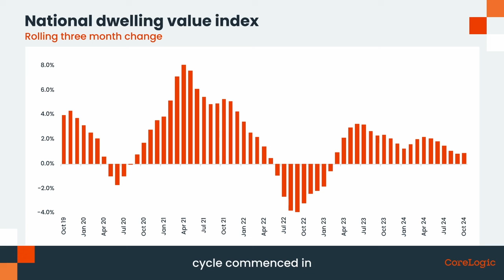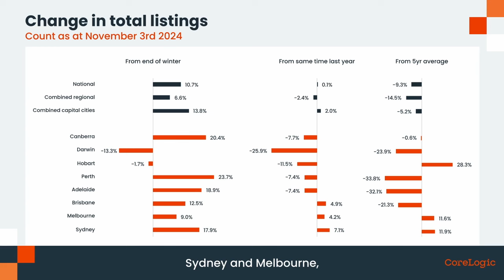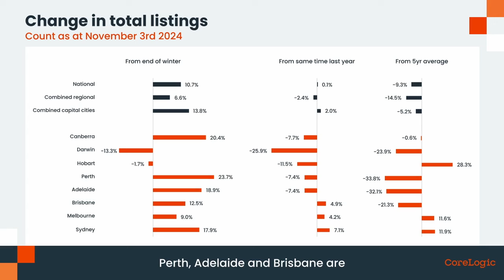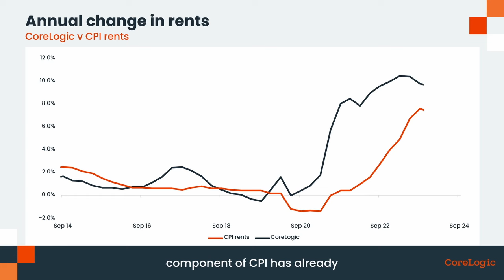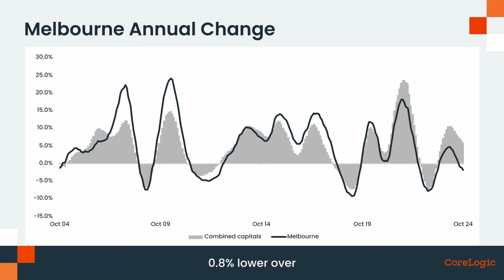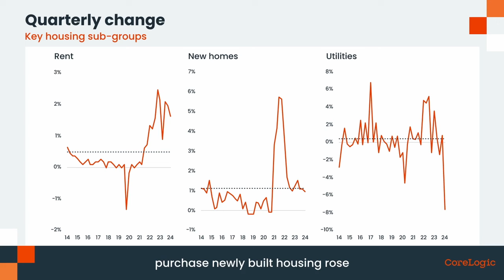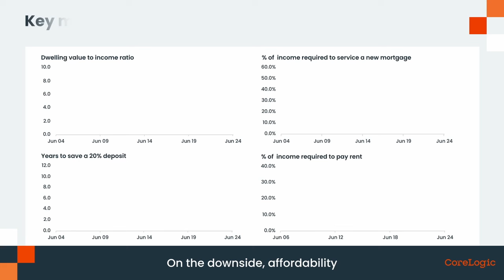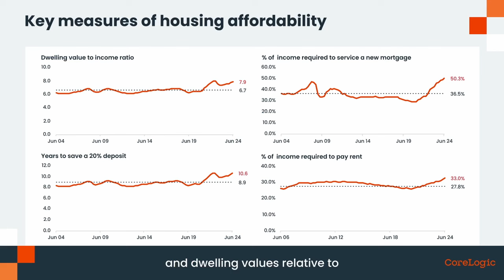Melbourne Housing Market Update - November 2024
Watch the latest Housing Market Update across Australia.

00:00 National Housing Market Update
3:57 Melbourne